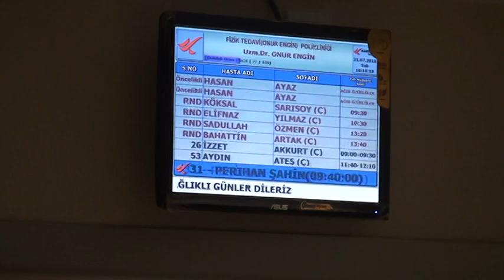Devlet, sağlıkta çöktü. Kdz. Ereğli Devlet Hastanesi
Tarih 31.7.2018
Yer, Kdz. Ereğli Devlet Hastanesi.
Sağlıkta devrim yaptık, çağ atladık diyen hükümetin, yüz karası uygulamalarına örnek.
Cildiye uzamanı tek bir tane ve bunun dışında sıranızı beklerken, doktorları sanırsınız zevk için çağırıyorlar.
Hasta bekliyormuş, durum ciddiymiş vs… kimin umurunda?
Tablaya ve saate dikkatlice bakınız.

Cildiye doktorunu açıkça tebrik etek gerekir ki, tek başına olduğunu bilerek hiçbir hastayı tedaviden mahrum bırakmamak uğruna, akşamın o saatine kadar çalışmasını sürdürüyor.
Bunun suçu ne hastada ne doktorda.
Suçlular yazık ki iktidarda ve millete masal anlatarak başarılı görünmektedir.

Yazıklar olsun yazıklar.

20 yıl evvel neyse, bu gün de durum aynısıdır.

Milletin def edip yolladıkları ile aranızda ne fark kaldı eyyyyyy AKP ve Tayyip Efendi?
Bebek katili, terörist başı Öcalan denen şerefsiz için özel hastane kurmayı bildiğiniz gibi, vatandaşı da özel hastanelere mahkûm etmeninizin millete maliyetini hiç hesapladınız mı?